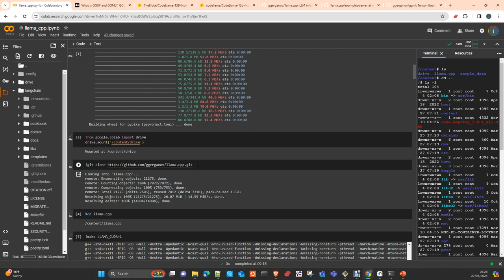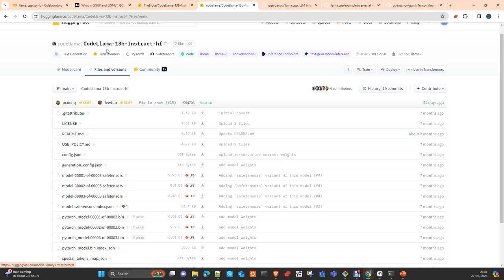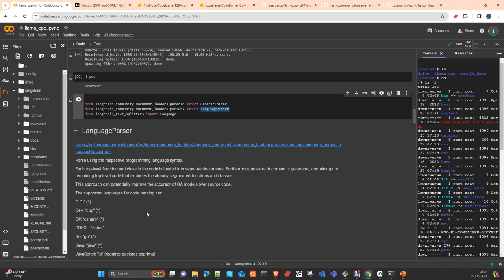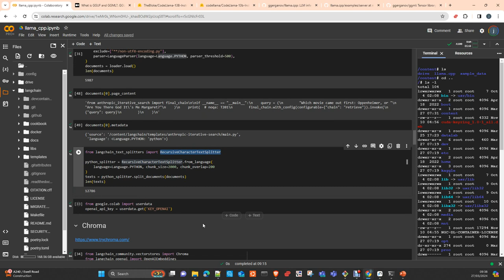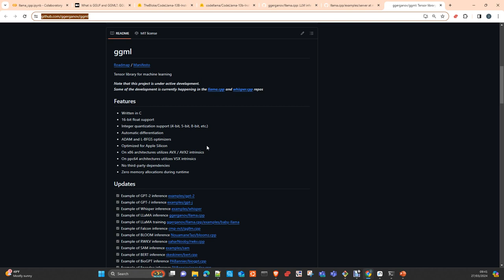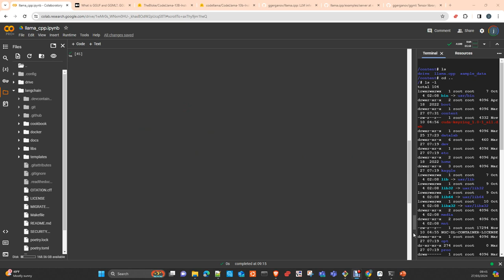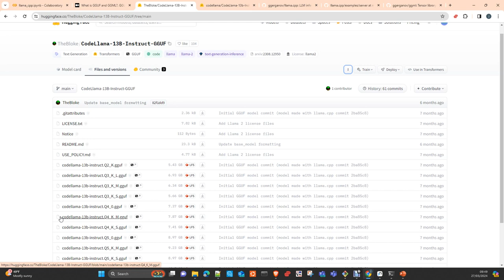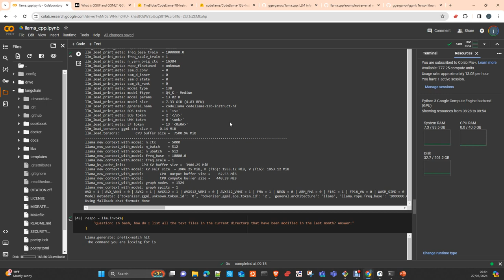Code Understanding Langchain, CodeLLama, Llama.cpp and OpenAI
In this video I will show you how to use langchain to create a tool which understand python. We will use Langchain, Openai, CodeLLama 13B y Llama.cpp